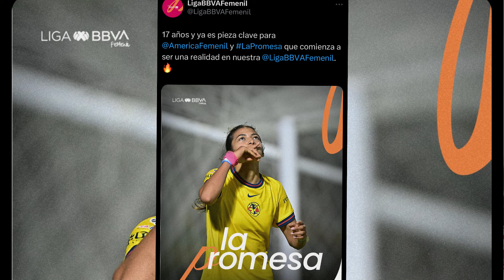🚨Monserrat Saldívar la NUEVA JOYITA del América Femenil De 17 años de edad vuela en Liga MX Femenil